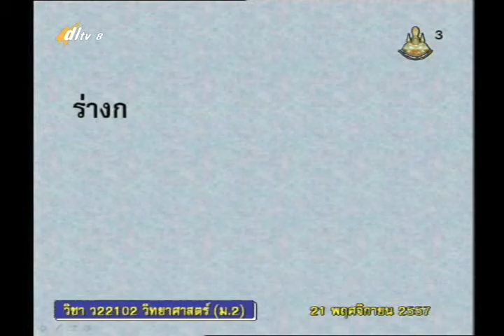007A+8211157+ว+แร่ธาตุ+scim2+dl57t2